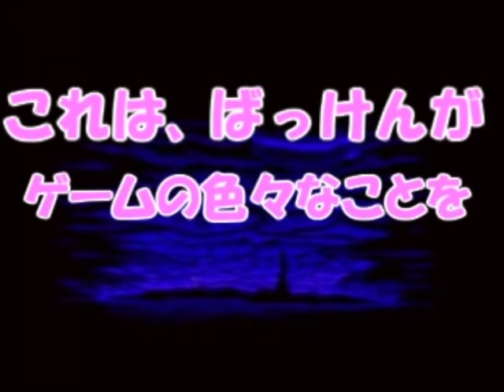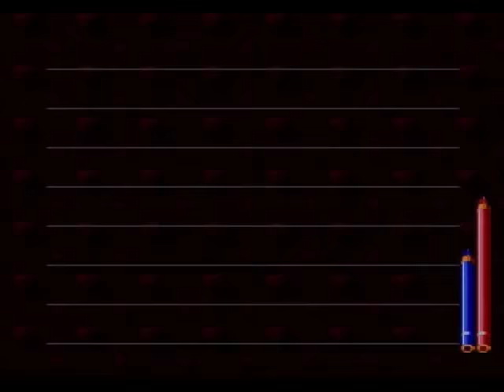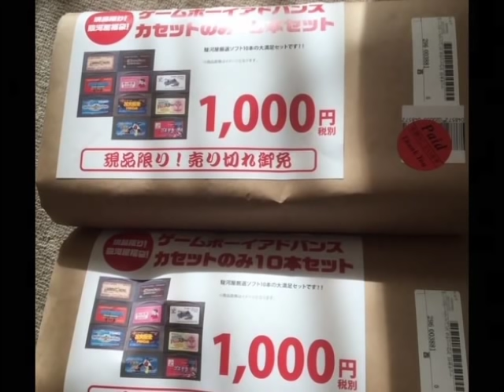1万人達成記念！過去の動画を少し振り返ってみた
今回は特別版で1万人達成記念！という事で過去の動画を少し振り返ってみました(＾◇＾)
日頃見て下さってる皆様に少しでもお礼が言えればという感じ内容とプチ総集編です(;^ω^)
もし良ければ見て下さい♪普段の動画を見たいという方は通常通りのスケジュールでアップしますので、そちらをお待ちください♪